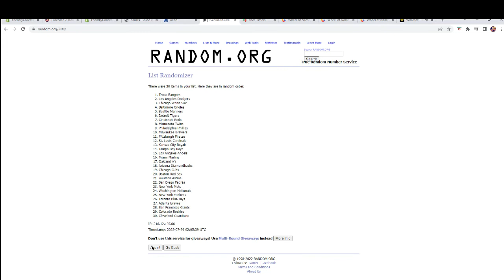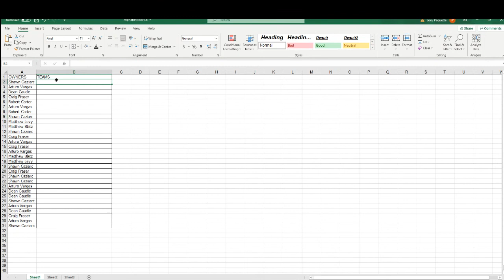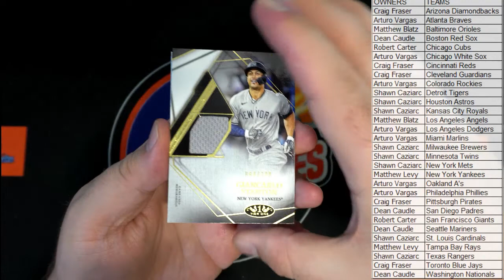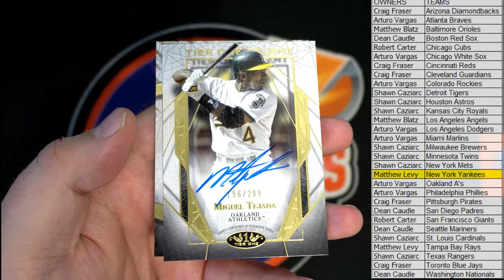2022 Topps Tier One Baseball ID 22TIERONE115